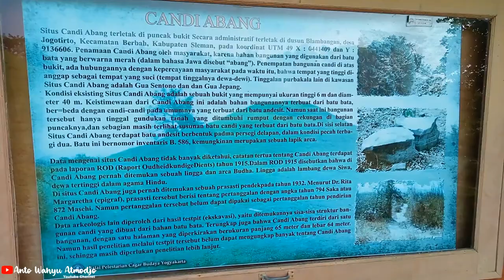Explore Candi Abang Yang Sedang Viral